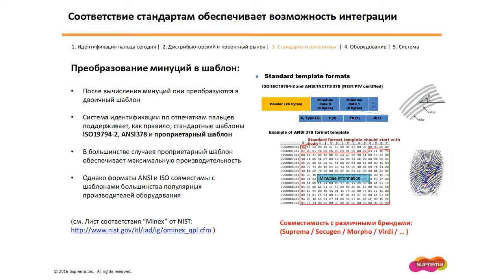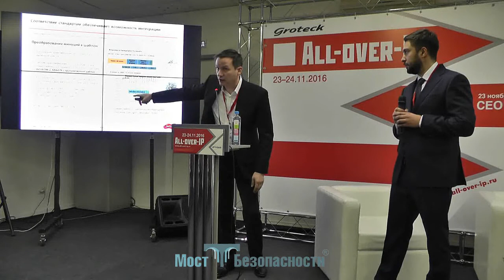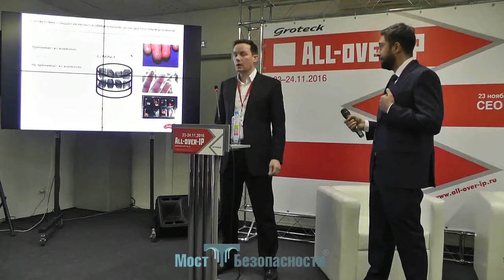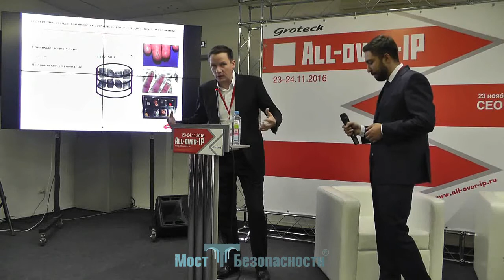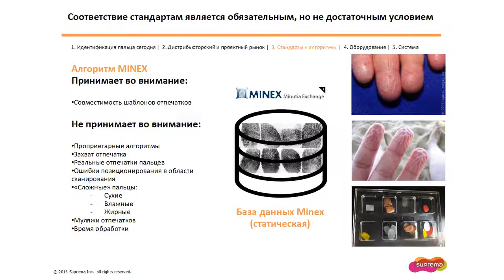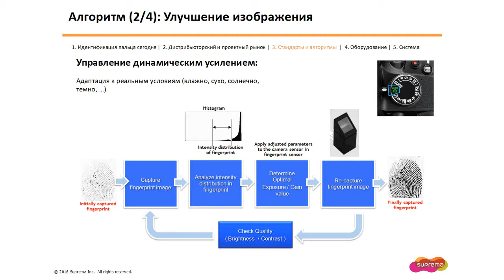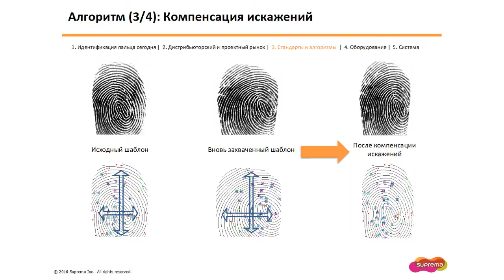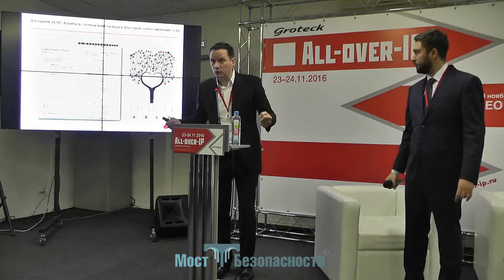Биометрический шаблон отпечатка пальца – что это такое?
Биометрический шаблон – что это такое, как он формируется? Как это работает в биометрических считывателях отпечатков пальцев? Об этом рассказывает Бодуан Женовиль, Suprema Inc.
Внутри самой биометрической идентификации по отпечатку пальца существуют стандарты и алгоритмы, которые определяют разницу между конкретными продуктами.
Все знают стандарт передачи данных Виганд. На рынке биометрических решений мы имеем 2 стандарта – это ISO и ANSI.
И очень важно, чтобы на проектном рынке твой продукт соответствовал этим двум стандартам.
Бодуан хотел бы напомнить еще раз, что биометрический шаблон – это не изображение рисунка линий пальца, это набор цифр.
На слайде мы видим ссылку – если вы откроете презентацию на сайте Гротек или ААМ Системз, вы сможете по ней кликнуть и узнать список брендов, которые соответствуют данному стандарту.